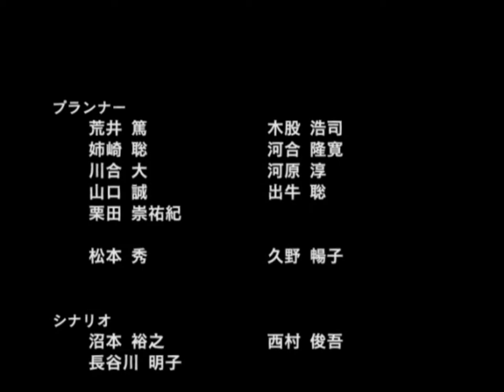（解說）戰國無雙 猛將傳 服部半藏 上路線 最終話 大坂夏之陣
這次戰前的話有點多，主要是過了這關今後就沒機會說了。1代德川軍的大阪是歷代中對幸村突擊過程描寫得最好的，幸村的狀態會隨著時間和擊破數改變，從威震關東到越戰越勇到陷入疲勞再到最後的超越人類之力，這真的是其他作品所沒有的。另外經指正，這次走忍道的路是錯的，在真田丸正門就有忍道，不用開兩邊的門。

武器：闇牙黃泉津 攻擊力70 防禦力70 移動力50 攻擊範圍70 屬性：紅蓮
裝備：武尊環 卑彌呼符 靈狐尾 天狗下馱 陰陽手燭

開場詩：「大阪繁昌記 松島」-石田魚門

20:53 戰鬥部分
01:03:41 結局